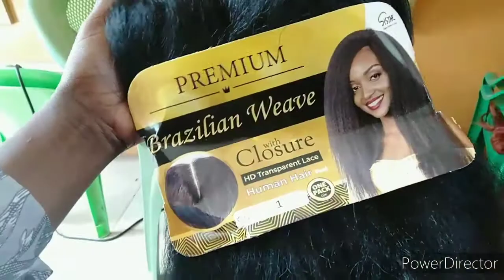Relaxed my hair , extension transformation under a budget of less than sh.2000 //pinkstar lyn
My hair texture is quite hard ,I decided to relax it because the weather here on coast is humid and hence quite a problem to survive with natural hair ..I have plans to shave so these wasn't a headache to decide what to do with it  ,but then I really miss my natural hair ..even though i love the outcome ..my hair looks really good .what do you think guys